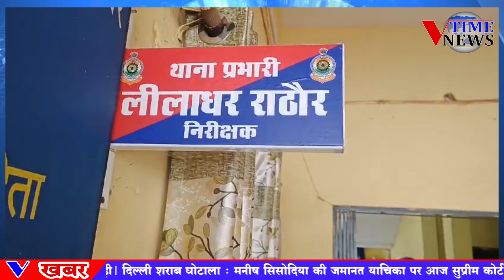अंग्रेजी शराब का परिवहन करने वाले पर युवक पर पुलिस की कार्यवाही